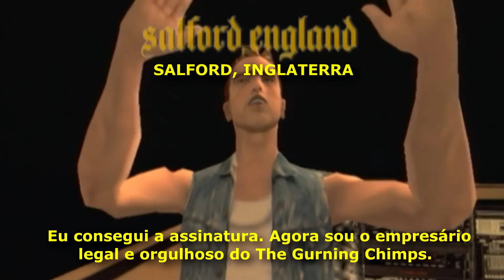THE INTRODUCTION (LEGENDADO EM PT-BR) GTA SAN ANDREAS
The Introduction é um curta-metragem, criado usando o jogo Grand Theft Auto: San Andreas, e serve como uma prequela do mesmo, explicando seus eventos. Estava disponível na Edição Especial americana de PlayStation 2. É ambientado em 1992 e substitui a necessidade de uma prequela para o jogo principal (o chamado Grand Theft Auto: San Andreas Stories, assim como Grand Theft Auto: Liberty City Stories e Grand Theft Auto: Vice City Stories [que explicam os eventos que levaram a Grand Theft Auto III e Grand Theft Auto: Vice City, respectivamente]). O filme termina diretamente no início de Grand Theft Auto: San Andreas, com Sweet Johnson informando seu irmão, Carl Johnson, por telefone que sua mãe, Beverly, está morta.